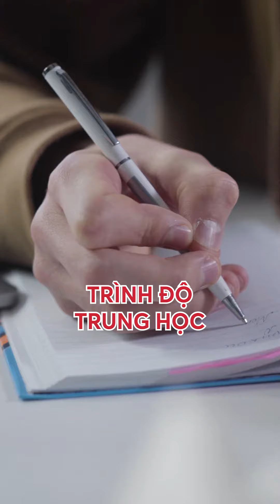NĂM 2024 CHÍNH THỨC MỞ LẠI CHƯƠNG TRÌNH ĐẦU TƯ NHẬP CƯ QUEBEC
Liệu trong năm tài chính 2024 chính phủ Quebec có mở lại chương trình đầu tư nhập cư của tỉnh bang này hay không? Hãy cùng Khai Phú tìm hiểu thông qua video này!
Quý nhà đầu tư có thể đăng ký để được tư vấn miễn phí thông qua

Khai Phú Investments & Migration - Chuyên tư vấn các chương trình đầu tư định cư Mỹ, Úc, Canada, Châu Âu, Caribbean...

Văn phòng TP.HCM:
Số 26-28 Lê Văn Hưu, Phường Bến Nghé, Quận 1, TP.HCM.